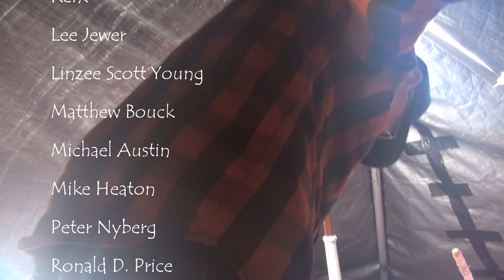Cruising Lealea: How to Cut Rope Like a Sailor and More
Cruising Lealea preparing for Summer Cruising in Southeast Alaska. A shout out to an old friend and new Patron. Demonstrating a traditional sailors skill.

Boat friendly recipes from the galley or thoughts on provisioning can be found Cooking Aboard Lealea

For more insight into the cruising life aboard an Albin Vega 27 or to simply give advice please visit our web site and blog or follow us on Facebook, Google+ or Twitter @CruisingLealea.